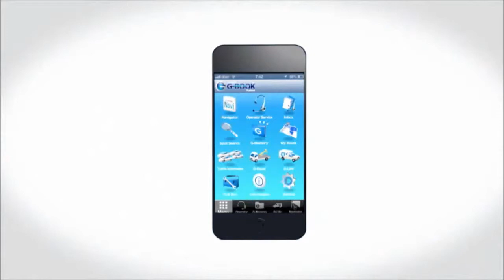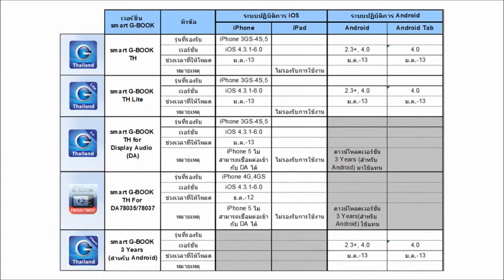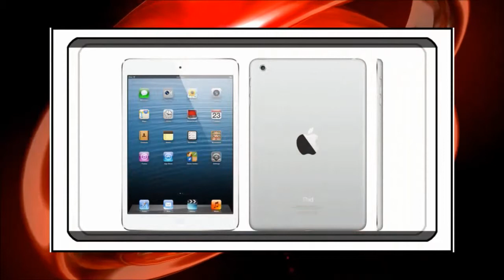Tip & Tech G-BOOK